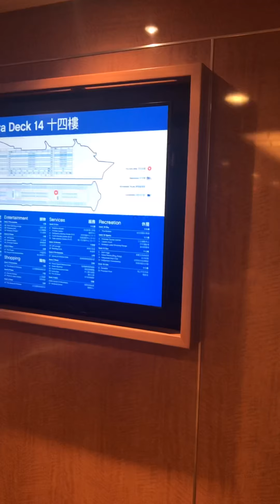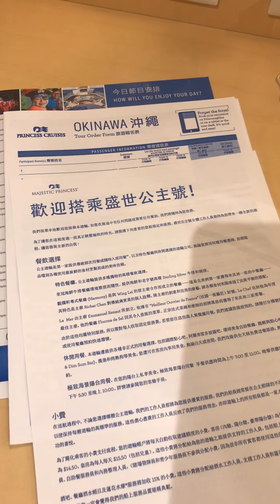盛世公主號四天三夜20190705沖繩之旅、登船流程及房間介紹